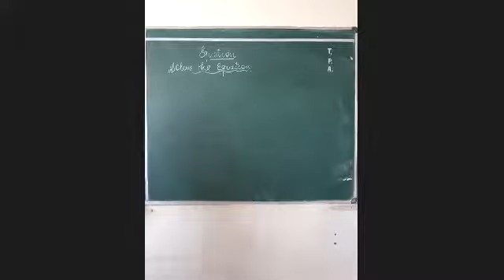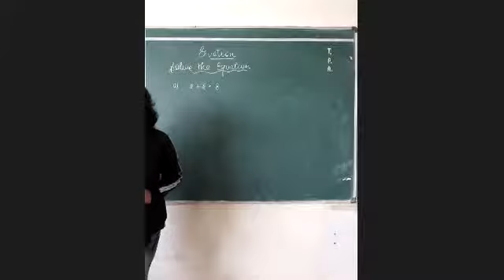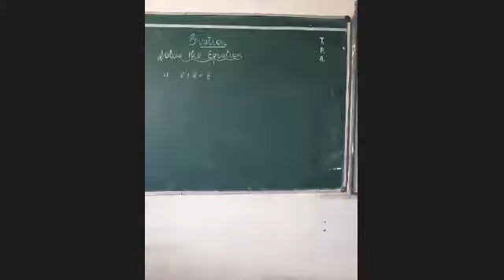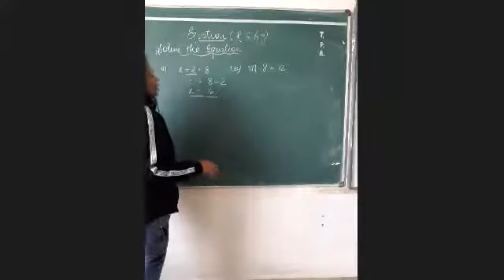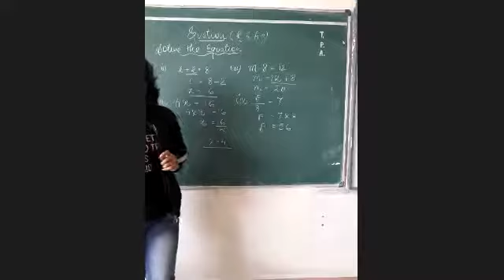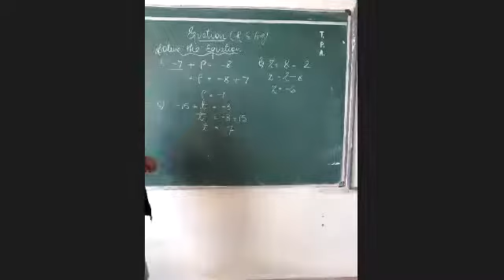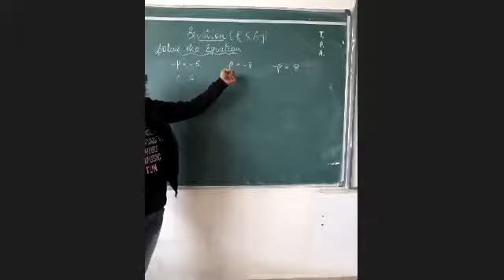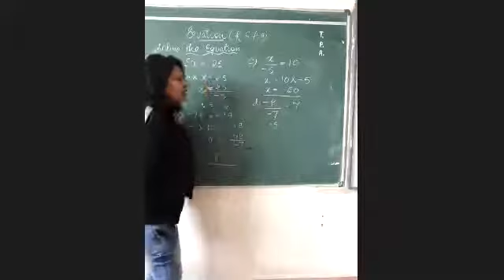Algebra Class 6, Solving Equations( R S Agrwal Pd 1)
class 6
Algebra
RS Agarwal
Solving Equations
period 1